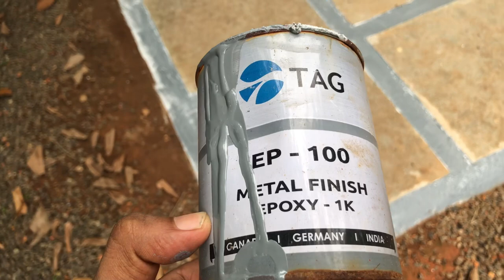കയ്യിൽ പൈസ ഉണ്ടെന്നു വിചാരിച്ചിട്ട് മുറ്റത്തു പുല്ലുവെക്കാൻ നിൽക്കണ്ട ,ഒന്ന് കണ്ടേക്കി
Team Machuz❤️
 @Machuz vlog